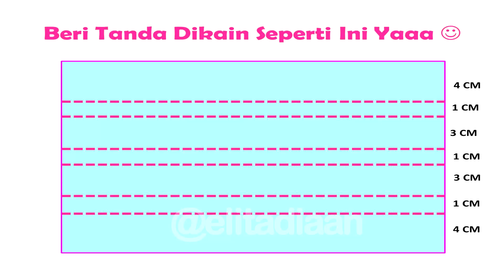CARA MEMBUAT MASKER KAIN BRUKAT & KANTONG FILTER || HOW TO SEW FACE MASK || Sewing Vibes #45